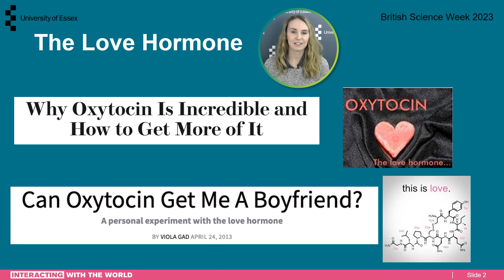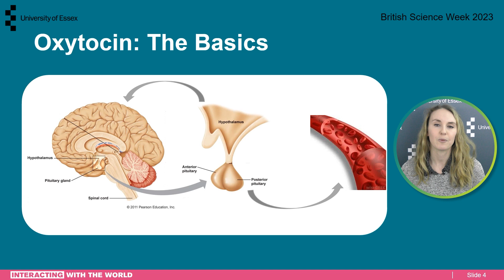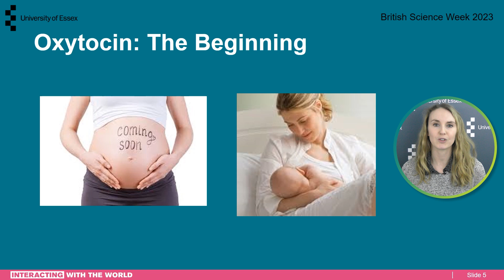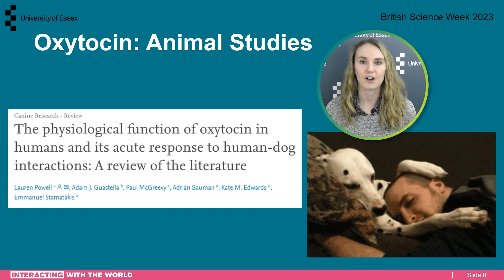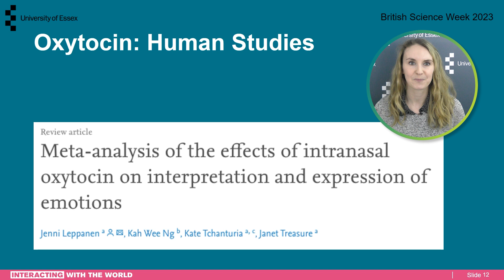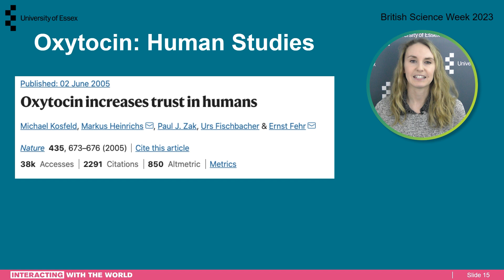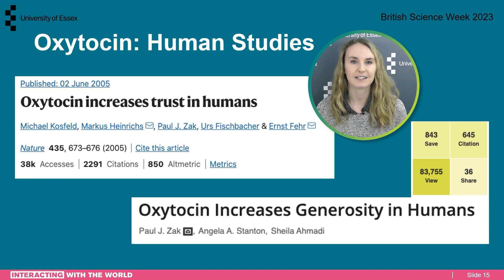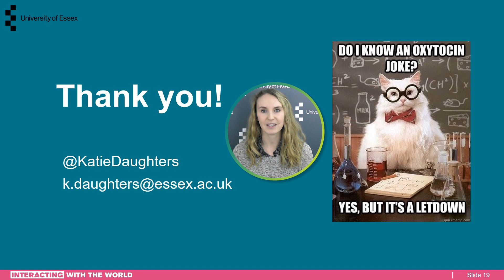The Love Hormone - Fact or Fiction?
As part of British Science Week 2023 Dr Katie Daughters explores the love hormone in a free public lecture.
Dr Daughters has researched oxytocin extensively and has previously revealed it is unlikely to be a miracle cure to mend marriages.

Find out more about Dr Daughter's trailblazing work on Twitter -